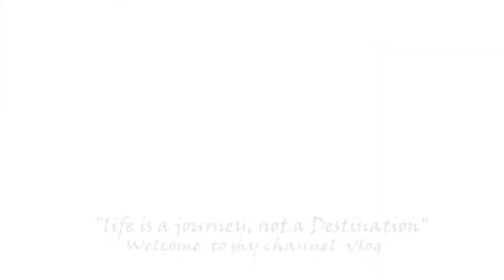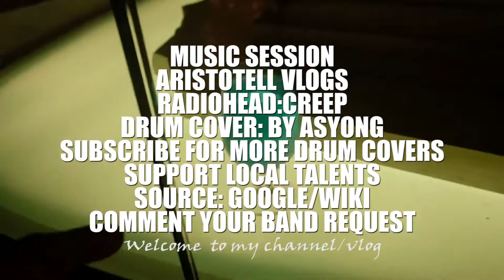RADIOHEAD | CREEP | DRUMCOVER